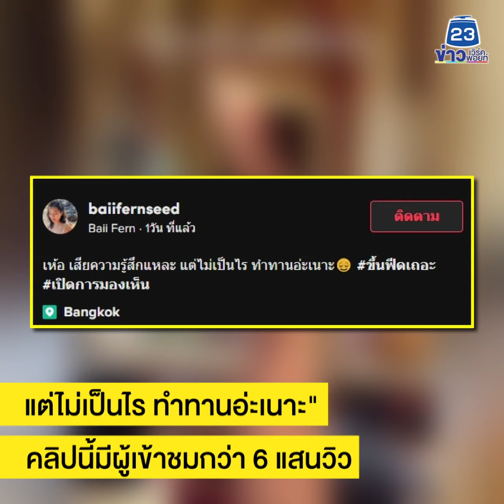ชายฉกรรจ์ เนียนเป็นญาติ! ล้วงเหรียญเองไม่รอโปรยทาน